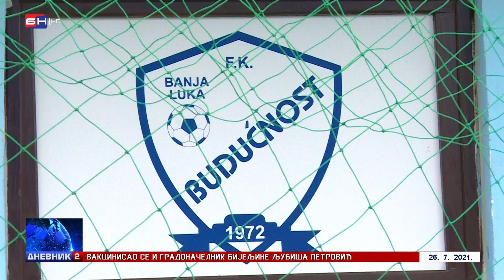Zbog odluke odbornika SNSD-ove skupštinske većine, fudbalski klub u Šargovcu ostao bez prostorija